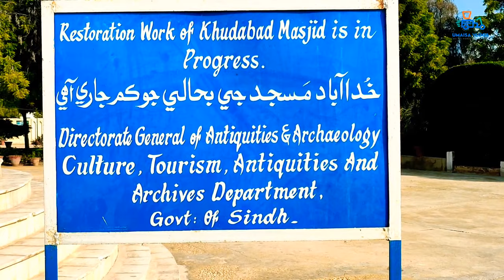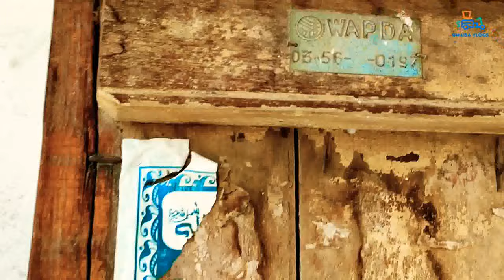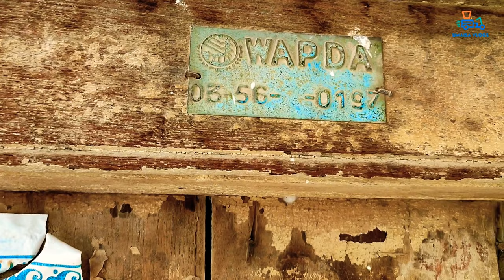،Jamia Masjid Khudaabad | Badshahi Mosque Sindh | Built By Mian Yar Muhammad Kalhoro | Dadu